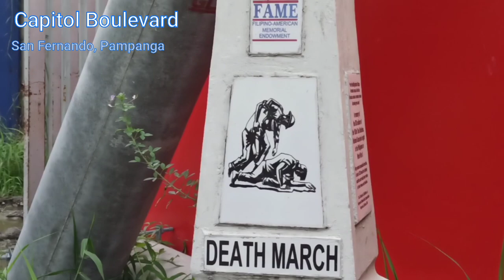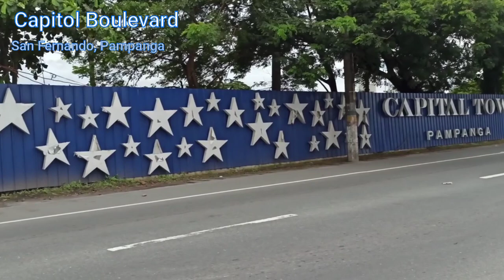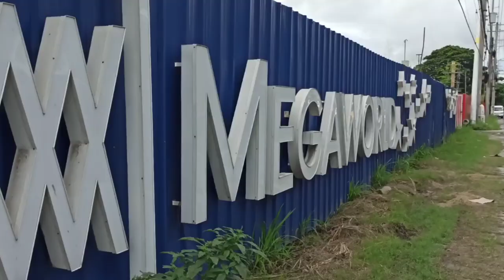Capital Town Pampanga & Tierra Lorenzo, Short Update Only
Taken last Oct. 11, 2020, Sunday. took some sneak filming because the projects were still fence covered. These two huge projects still underway but hopefully these will finished soon. Added to our radar, God willing in the next coming months, these 2 projects will also in our regular updates with different approach in the chance we will be visiting again.

we're just enthusiast of the developments in San Fernando, Pampanga. Again Thanks, Stay Safe, Stay Healthy... God Bless.

Gear:  iPhone 5, Xiaomi RedMi Note5, RedMi Note 8 Pro
App: VN Vlog Now, Video Slide Show, Google Photos
Thumbnail: Thumbnail Maker app